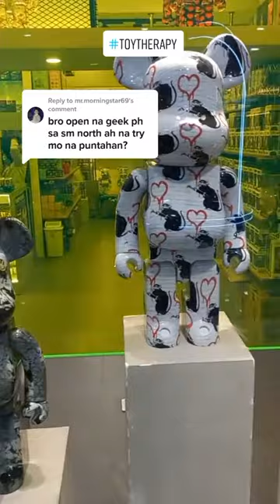Toy Store Tour: Geek PH | SM North | Toy Therapy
Reply to @mr.morningstar69 Ganda ng GeekPH store! Solid!
BARELY BREATHING - Grant Averill